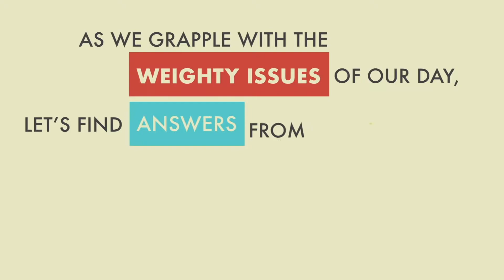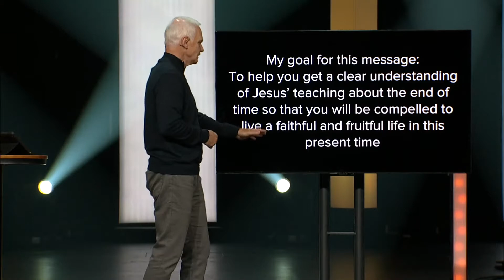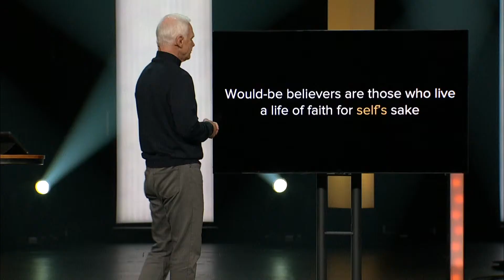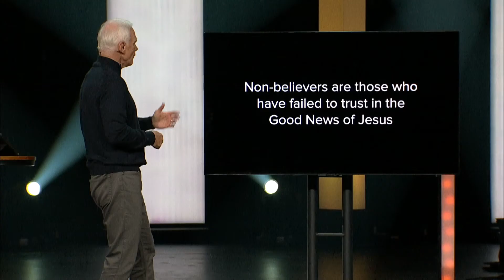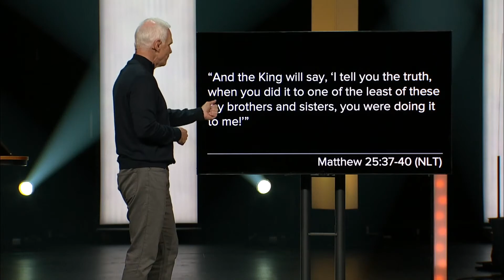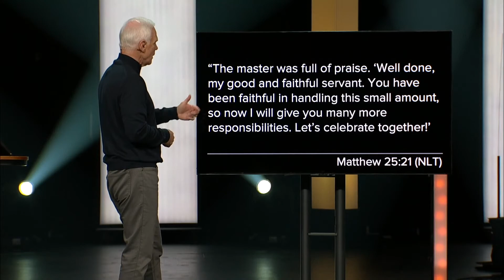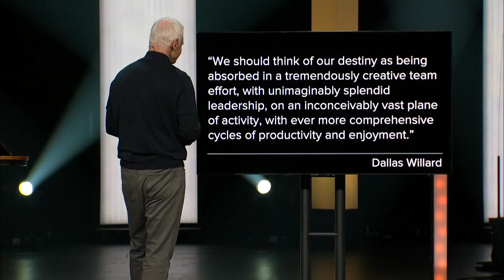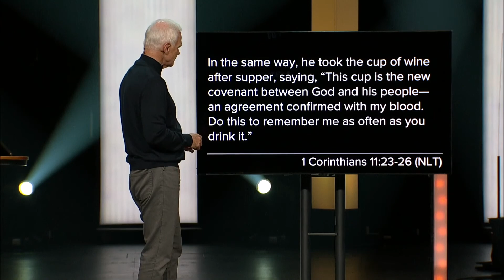What does Jesus say about end times?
When will the end times arrive? People have been prophesizing this for ages. But what does the most important man in history say about it?